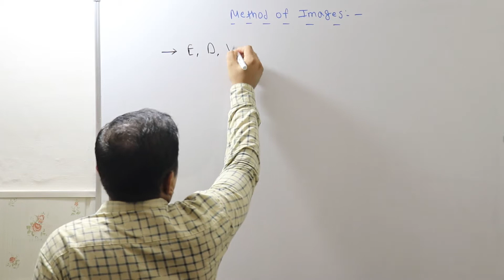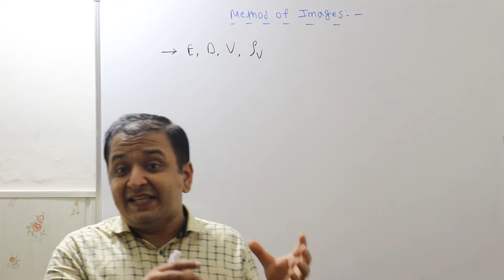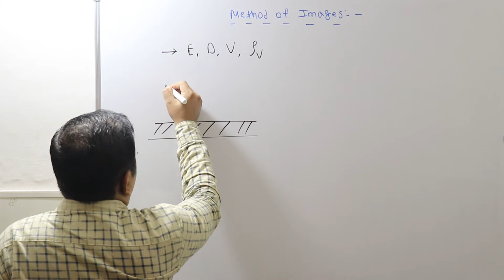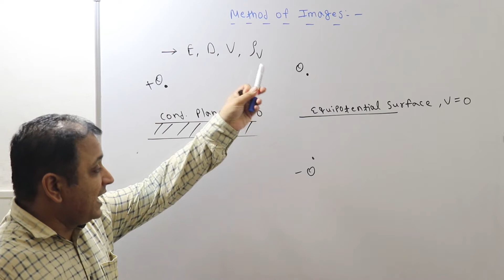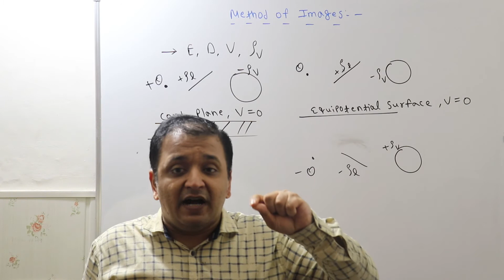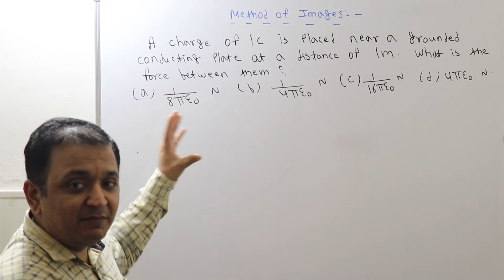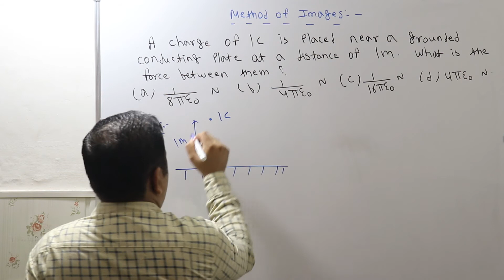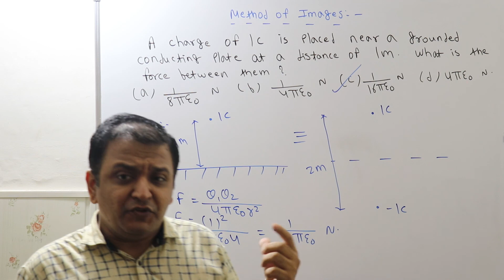EMFT | Lec 76 | Method of Images | Electrostatic Field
In this Electromagnetic Field Theory  ( EMFT ) Lecture Gunjan Gandhi Sir has discussed the concept of Resistance and Capacitance. Watch this Video to thoroughly understand the concept of Electrostatic Field & Prepare for GATE / ESE .

EMFT | Lec 43 | 4th Application of Gauss Law  - Electric field due Sphere of Charge | GATE/ESE 2021

EMFT | Lec 42 | 3rd Application  of Gauss Law  - Electric field due to Sheet Charge | GATE/ESE 2021

EMFT | Lec 40 | First Application of Gauss Law - Electric field due to Point Charge | GATE/ESE 2021